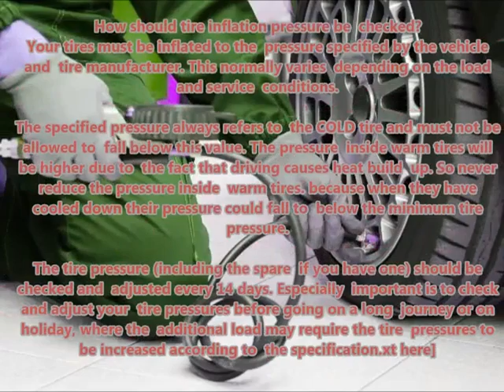FORD MONDEO II 1997 01 2000 12 Recommended correct air tire pressure proper right inflate tires mai